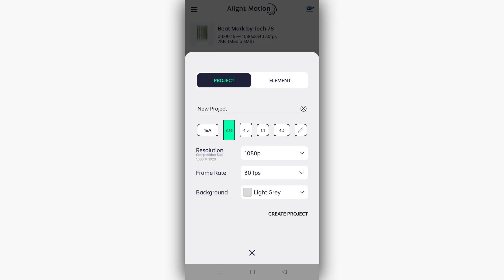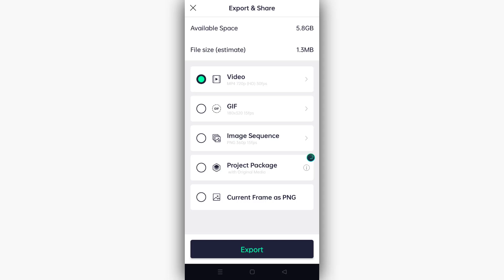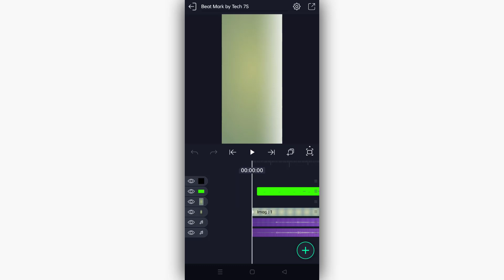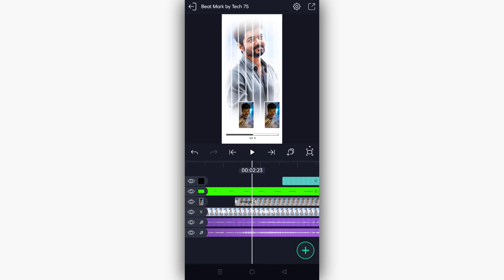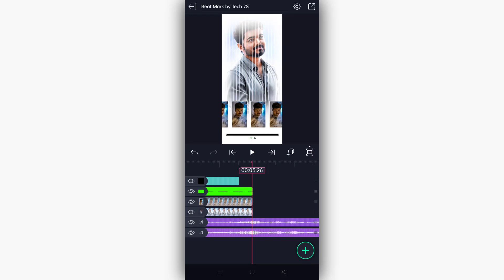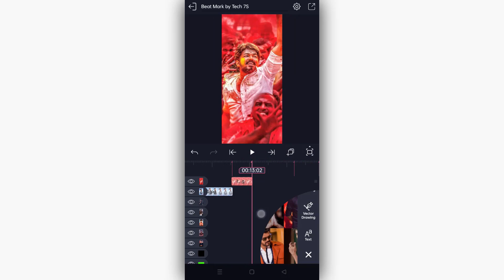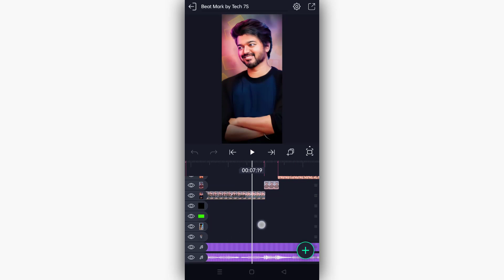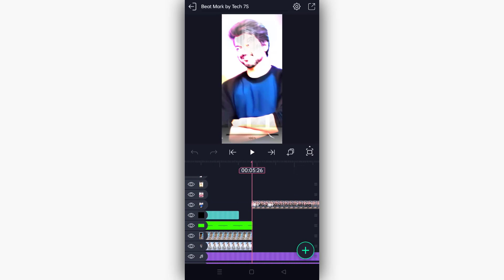🔥Instagram Trending Reels Video Editing Tamil|Alight Motion Video Editing Tamil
🔥Instagram Trending Reels Video Editing Tamil|Alight Motion Video Editing Tamil|Video Editing Tamil 40